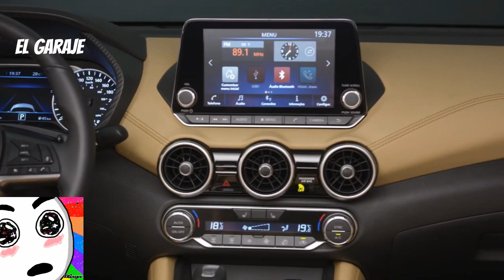Nissan Sentra 2023: ¿vale la pena? Descubre todo lo que necesitas saber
🚘💨¡Bienvenidos al emocionante mundo del nuevo Nissan Sentra 2023! En este video, te presentaremos todos los detalles sobre este sedán compacto que combina un diseño moderno y deportivo con tecnología avanzada y una economía de combustible impresionante.

El diseño del Nissan Sentra 2023 es cautivador y contemporáneo. Con líneas aerodinámicas y un aspecto deportivo, este sedán compacto se destaca en la carretera. Cada detalle ha sido cuidadosamente diseñado para crear una apariencia elegante y sofisticada.

La tecnología avanzada de seguridad y conectividad es una de las principales características del Nissan Sentra 2023. Este modelo está equipado con una amplia gama de características de seguridad, como el sistema de frenado automático de emergencia, el control de crucero inteligente y el monitor de punto ciego. Estas características te brindan una tranquilidad adicional mientras conduces.

En cuanto a la conectividad, el Nissan Sentra 2023 cuenta con características modernas, como una pantalla táctil de infoentretenimiento compatible con Apple CarPlay y Android Auto. Esto te permite disfrutar de tu música favorita, acceder a tus aplicaciones y recibir llamadas mientras mantienes tus manos en el volante y tus ojos en la carretera.

Otro aspecto destacado del Nissan Sentra 2023 es su impresionante economía de combustible. Con su motor eficiente, este sedán compacto te permite ahorrar dinero en combustible sin comprometer el rendimiento. Ya sea que te encuentres en la ciudad o en la autopista, disfrutarás de un viaje suave y eficiente.

Ahora, hablemos de los pros y contras del Nissan Sentra 2023. Entre los aspectos positivos, se encuentran su diseño atractivo, su tecnología avanzada y su economía de combustible. Sin embargo, algunos usuarios pueden encontrar que la potencia del motor podría ser mejorada en comparación con otros modelos de la competencia.

En resumen, el Nissan Sentra 2023 es un sedán compacto que ofrece un diseño moderno y deportivo, tecnología avanzada de seguridad y conectividad, y una impresionante economía de combustible. Si estás buscando un sedán compacto que brinde una excelente relación calidad-precio, el Nissan Sentra 2023 podría ser la elección perfecta para ti. ¡No te pierdas este análisis completo del nuevo modelo de Nissan y descubre todo lo que tiene para ofrecer!
SedanesCompactos, TecnologíaDeConectividad, EconomíaDeCombustible y DiseñoDeportivo.